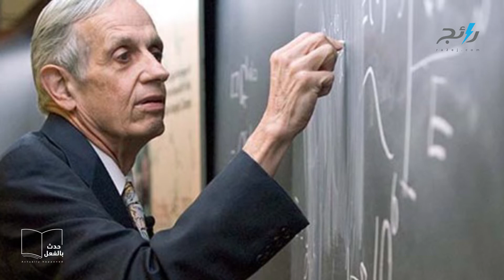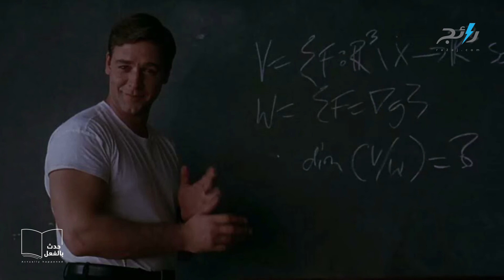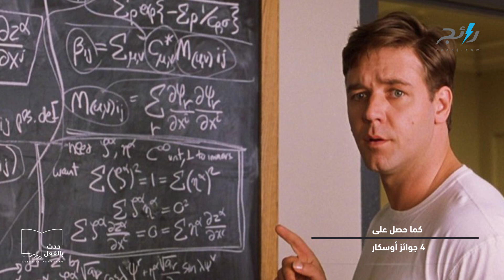حدث بالفعل|العقل الجميل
تخيَّلْ أن صديقَك وشريكَ غرفتِك لسنواتٍ هو فقط خيالٌ.. ولا وجودَ له

عبقريُّ الرياضياتِ وفكِّ الشفراتِ
الأمريكيُّ جون ناش

يُثبِتُ للعالَمِ أن هناك
خطًّا رفيعًا جدًّا بين العبقريةِ والجنونِ

شاهدوا معنا
رائعةَ العبقريِّ راسل كرو

الحائزةُ على أربعِ جوائزِ أوسكار

في حلقة جديدة من برنامج حدث بالفعل نتعرف علي رائعة من روائع السينما العقل الجميل